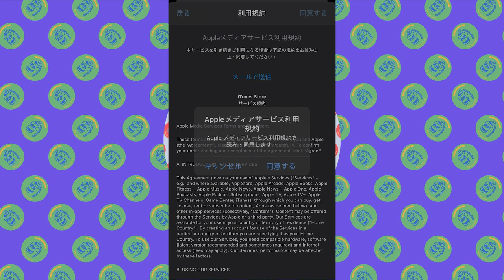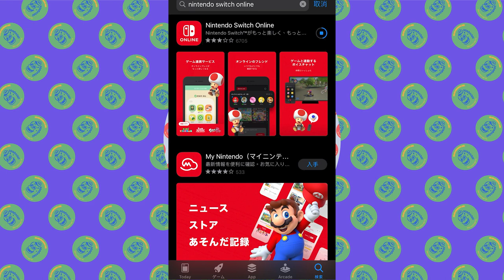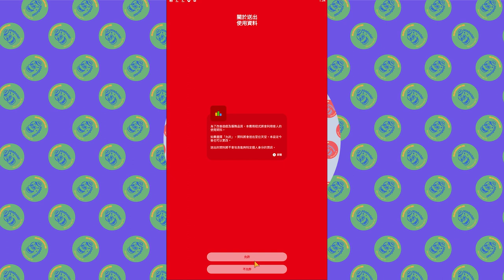【斯普拉遁3】Nintendo Switch Online APP到底要怎麼下載？紀念名牌QRCODE要怎麼使用？【SPLATOON3】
前言 0:00
蘋果手機下載 0:21 （感謝網友提醒已不可使用）
安卓手機下載 1:27
用魷魚圈3掃描  2:27

🎫加入頻道會員，支持肉肉🎫
📧業務合作（遊戲、直播主、廠商）都歡迎來信詢問